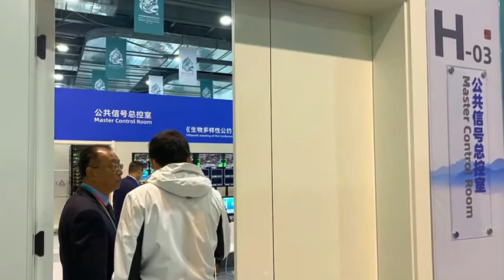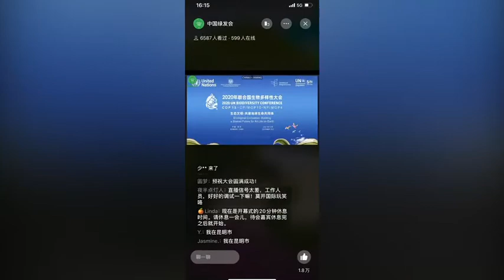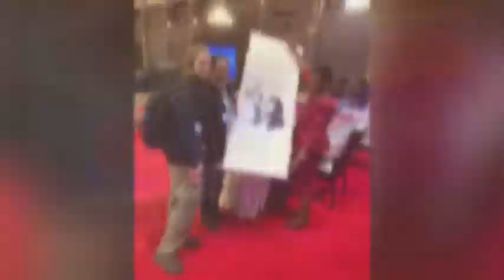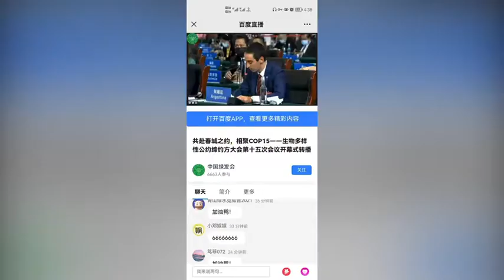The 1st Day for CBCGDF Delegation on COP15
Some wonderful moments on the COP15 opening day for you to enjoy!